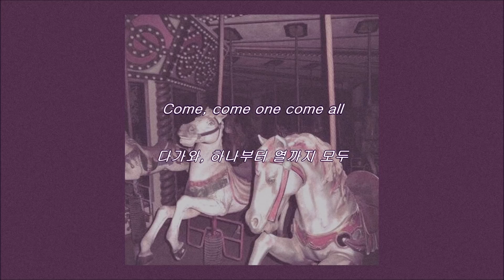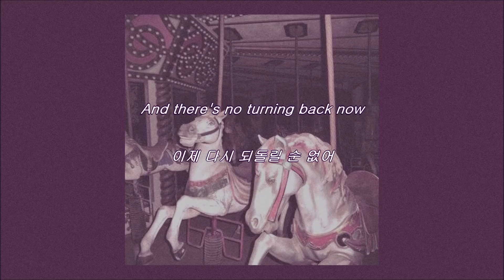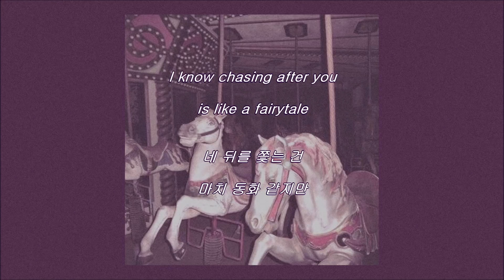[ 가사 해석 ] 멜라니 마르티네즈 (Melanie Martinez) - Carousel ｜ 자막 채널 루나 가사 해석 ☾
본 영상의 조회수로 인해 발생되는 수익은 100% 원작자에게 돌아가며, 저에게는 수익이 발생하지 않습니다. 광고 또한 제가 설정한 것이 아닌, 유튜브에서 음원을 감지해 자동으로 삽입하는 것입니다.

⋆˙⟡ — 주로 팝송 가사 번역 영상을 업로드하며, 가끔 영화나 드라마 클립도 번역합니다! 번역을 요청하고 싶으신 곡이 있으시다면 아래 구글 폼에서 신청해주세요:
혹시 오역이나 수정이 필요한 부분이 있다면 댓글로 알려주시면 정말 감사하겠습니다!

₊˚⊹⋆ 정기적으로 새로운 팝송 번역 영상과 다양한 콘텐츠를 업로드합니다.
₊˚⊹⋆ 영상에 대한 피드백이나 질문은 언제든지 환영합니다. 댓글로 편하게 소통해 주세요!

☪︎ 멜라니 마르티네즈 팔로우하기 (Follow Melanie Martinez)

[ 가사 해석 ]
[Chorus]
Round and round like a horse on a carousel
회전목마의 말처럼 빙글빙글 돌아
We go, will I catch up to love? I can never tell
내가 사랑을 잡을 수 있을까? 그건 아무도 모르지
I know chasing after you is like a fairytale
네 뒤를 쫓는 건 마치 동화 같지만
But I feel like I'm glued on tight to this carousel
난 이 회전목마에 꽉 붙어버린 것 같아

[Verse 1]
Come, come one come all
다가와, 하나부터 열까지 모두
You must be this tall
넌 이만큼 키가 커야 해
To ride this ride, at the carnival
카니발에서 이 놀이기구를 타려면
Oh, come take my hand
Oh, 이리 와서 내 손을 잡아
And run through playland
놀이터에 뛰어들자
So high, too high…
높이, 더 높이…
At the carnival
카니발에서

[Pre-Chorus]
And it's all fun and games
모두 재미있는 게임 같았지
Till somebody falls in love
누군가가 사랑에 빠지기 전까진
But you already bought a ticket
하지만 넌 이미 티켓을 샀는 걸
And there's no turning back now
이제 다시 되돌릴 순 없어

[Verse 2]
This horse is too slow
이 말은 너무 느려
We're always this close
우린 항상 이런 속도지
Almost, almost…
거의, 거의…
We're a freak show
우린 기괴한 쇼야
Right, right when I'm near
맞아, 내가 네 주위에 있을 때면
It's like you disappear
넌 마치 사라진 것만 같아
Where'd you go?
어디 간 거야?
Mr. Houdini, you're a freak show
Mr. Houdini, 넌 기괴한 쇼야

[Bridge]
Why did you steal my cotton candy heart?
왜 내 솜사탕 마음을 훔쳐 가 버린 거야?
You threw it in this damn coin slot
넌 이 빌어먹을 코인 슬롯에 내 마음을 던져버렸지
And now I'm stuck, I'm stuck
이제 난 갇혀버렸어, 갇혀버렸어
Riding, riding, riding
돌고, 돌고, 또 돌아